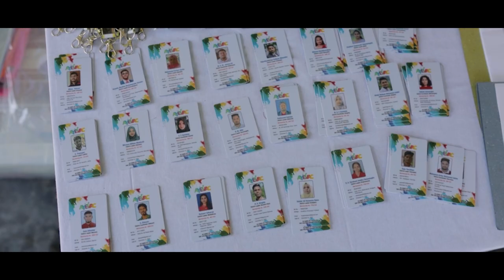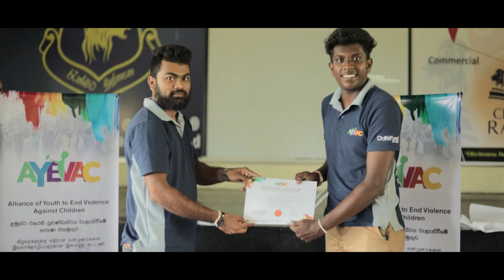AYEVAC Leadership Camp & AGM 2023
𝐀𝐘𝐄𝐕𝐀𝐂 𝐘𝐨𝐮𝐭𝐡 𝐂𝐚𝐦𝐩 𝐚𝐧𝐝 𝐀𝐧𝐧𝐮𝐚𝐥 𝐆𝐞𝐧𝐞𝐫𝐚𝐥 𝐌𝐞𝐞𝐭𝐢𝐧𝐠 for the year 2023 was held successfully at CIMSTA Rakna Arakshaka Lanka Ltd, Kirindiwela from 17th of March to 19th of March 2023 with the participation of more than 100 youth leaders and facilitators.
The two main events conducted during these 3 days were the leadership training session for youth leaders and holding the national election to appoint AYEVAC executive committee members for the year 2023.